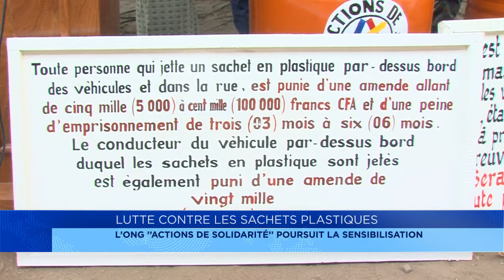Lutte contre les sachets plastiques : l'ONG '' Actions de solidarité poursuit la sensibilisation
L'ONG Actions de solidarité continue son combat pour un environnement sain. Les responsables de l'organisation étaient hier dans l’un des marché d’Abomey Calavi pour une sensibilisation à la protection de l'environnement, avec un accent sur la non utilisation des sachets plastiques. Jean-Claude James - Calvador Ahouannou